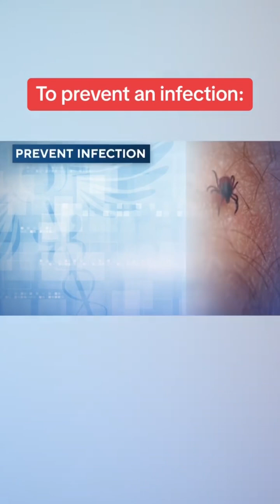CDC warns about a potentially life-threatening red meat allergy caused by tick bites